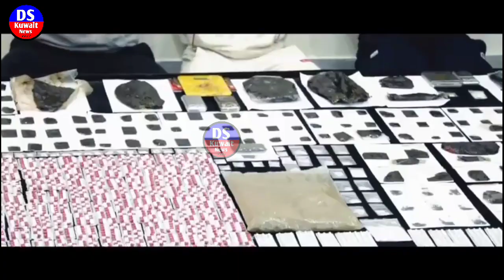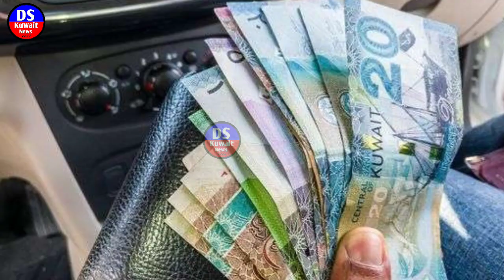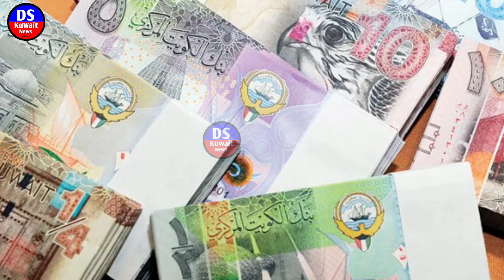Kuwait indian warkers Dead 😭 and 3 Kuwaiti illegal arest breaking news update today Hindi Urdu